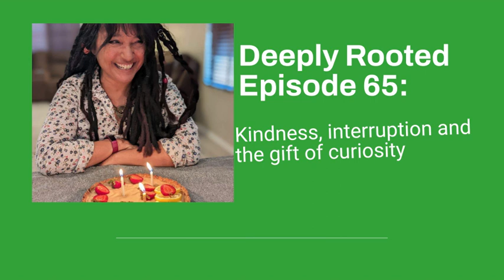Deeply Rooted Episode 65: Kindness, interruption and the gift of curiosity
This episode tells stories that center around the themes of kindness, interruption and curiosity. Find Robin Norgren on Instagram under @robin_norgren. Show notes: saved by a poem by Kim Rosen, the happiness of pursuit by Chris guillebeau and the burning word by Judith m kunst.